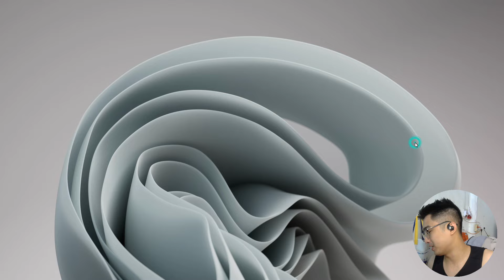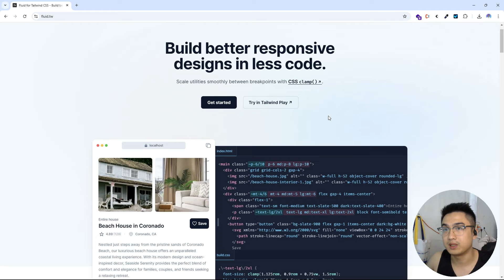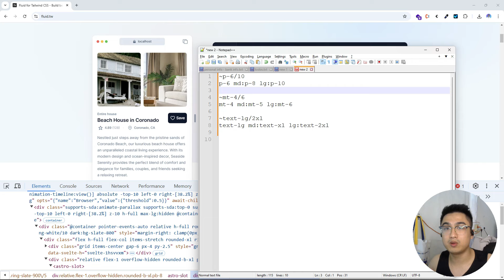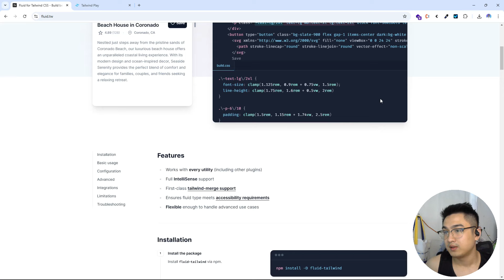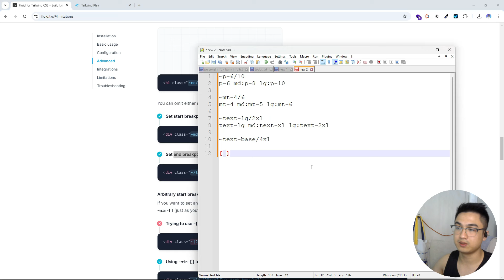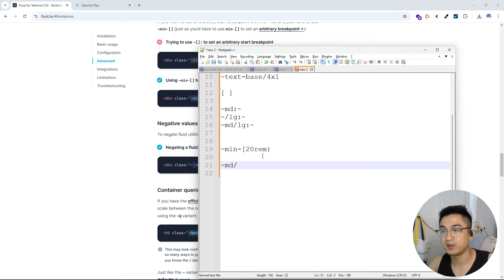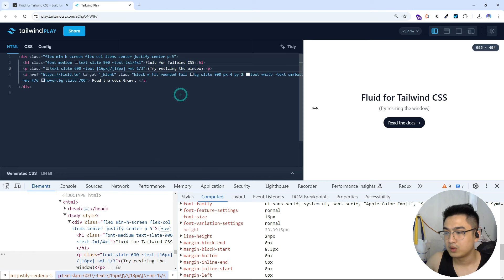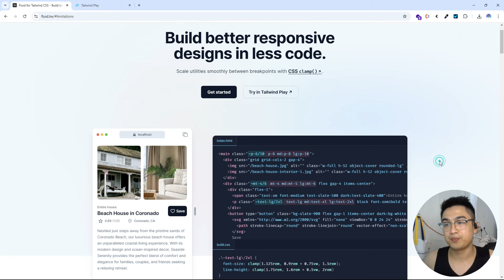Code Responsive TailwindCSS siêu ngắn gọn và saving time với thư viện này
Thư viện của thư viện. Còn gì tuyệt vời hơn :D
Fluid for tailwindCSS dùng đã tay, code nhanh hơn ở việc viết responsive sử ClampCSS. Trong video này, mình đã record lại quá trình trải nghiệm nó, mời ae tham khảo nhé.

Ae tham gia nhóm discord để thảo luận cho thoải mái nhé! .

Mua code tại để ủng hộ mình nhé.
(Source được build bởi Vinh, mình chịu trách nhiệm bảo trì, hỗ trợ & cập nhật các sản phẩm source code này)